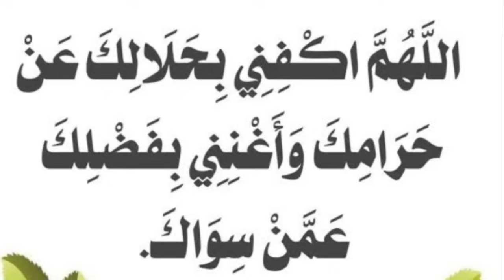ഇന്ന് ഈ ദിക്ർ ചൊല്ലിയാൽ... അടുത്ത വെള്ളിയാഴ്ചക്ക് മുമ്പ് നിന്റെ ഉദ്ദേശം പൂർത്തിയാകും